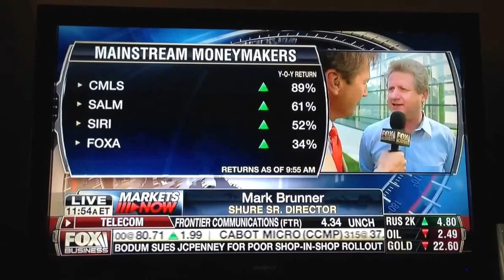Shure on Fox Business